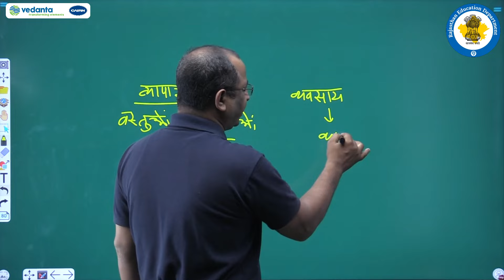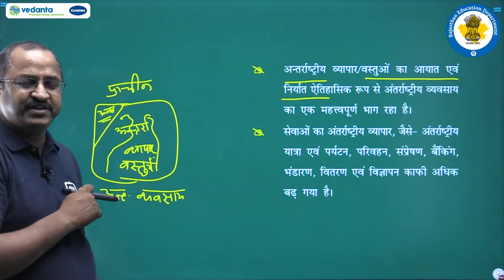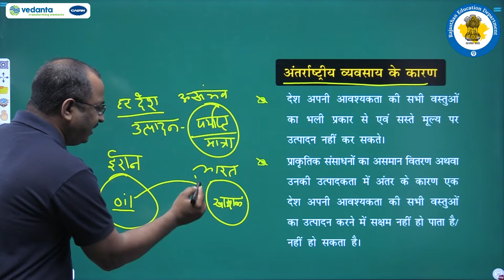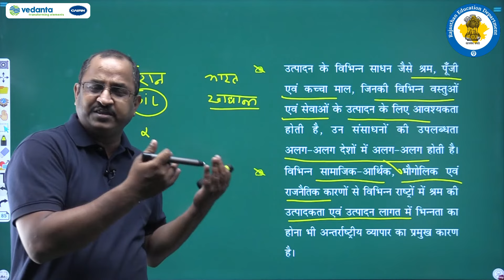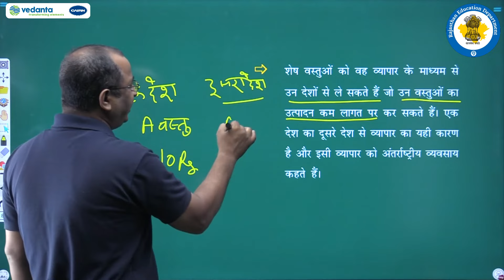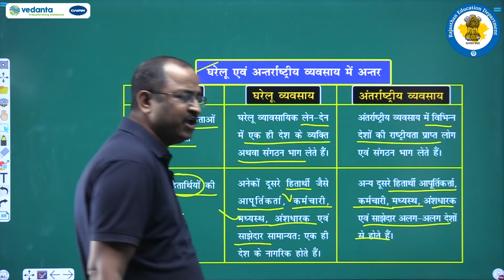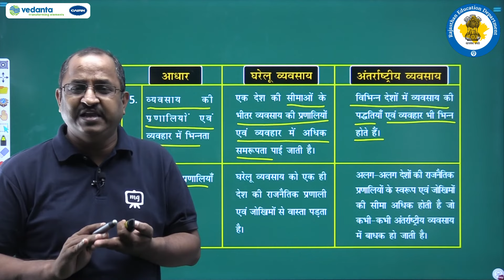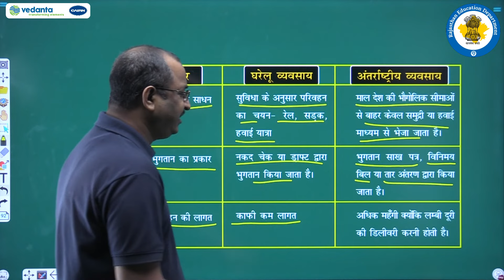NCERT | CBSE | RBSE | Class - 11 | व्यवसाय अध्ययन | अंतरष्ट्रीय व्यापार | भाग - 1